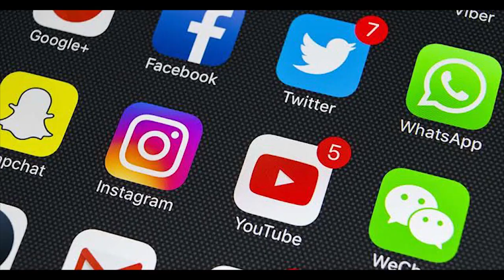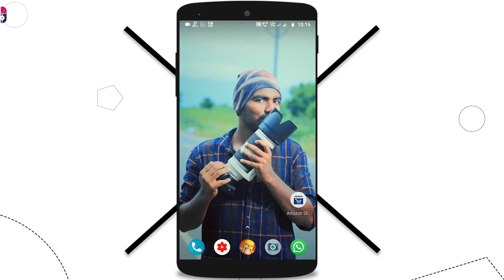Top 10 Internet Facts You Need To Know